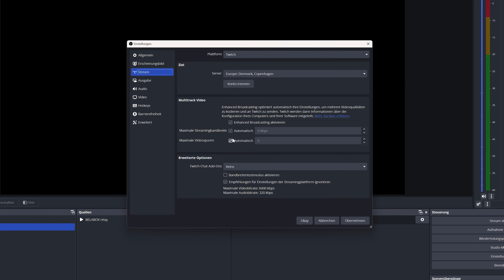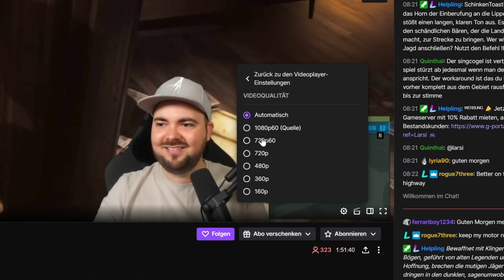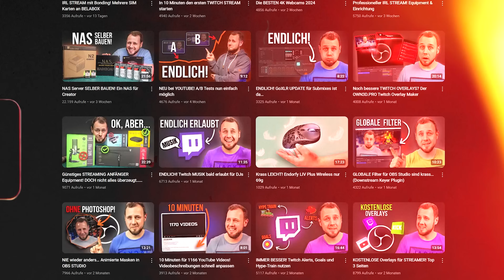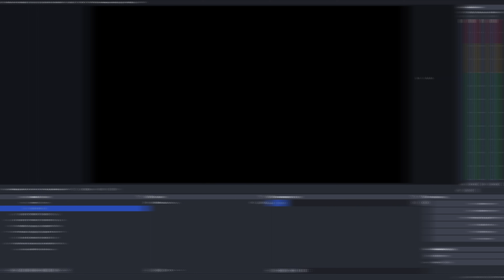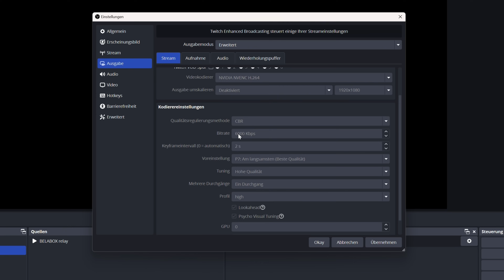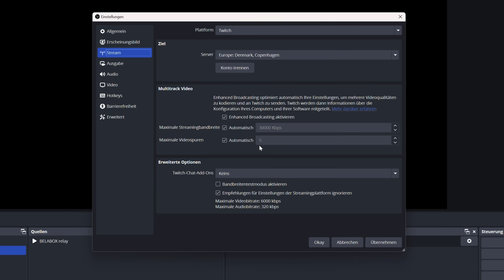DARUM nutze ich noch KEIN Twitch Enhanced Broadcasting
Seit OBS Studio 30.2 kann nun endlich JEDER Twitch Enhanced Broadcasting für das Streamen nutzen. ABER ich selbst nutze es noch nicht und das hat auch gute Gründe!

►EMPFEHLUNGEN◄

►MEINE PRODUKTE◄

►SOCIAL MEDIA◄